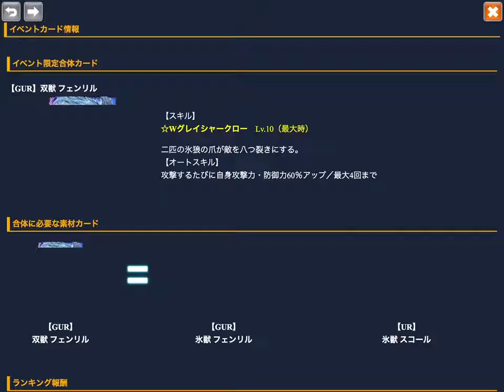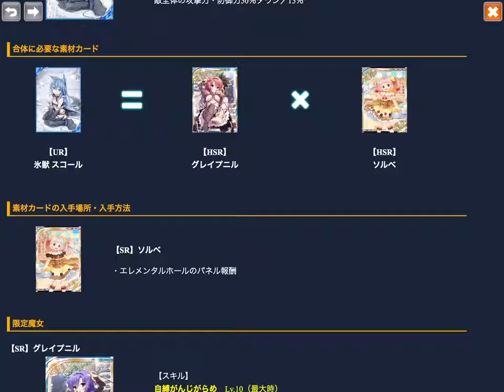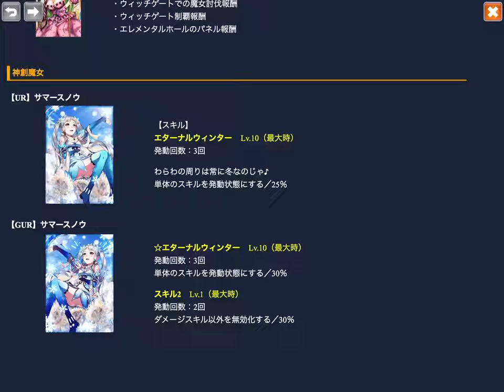神界のヴァルキリー Valkyrie Crusade No.0577 2016.07.29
真夏の雪と氷の双獣 No.01
Area 1-1~2

Computer : Apple Mac mini
Mobile Device : Apple iPad Air
Application : QuickTime ( Full Size → Encode 720p )